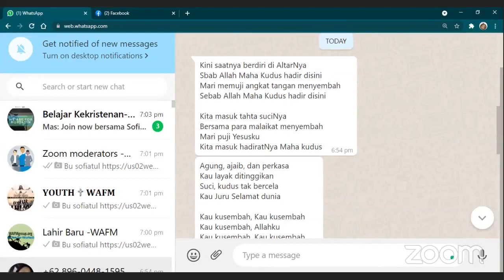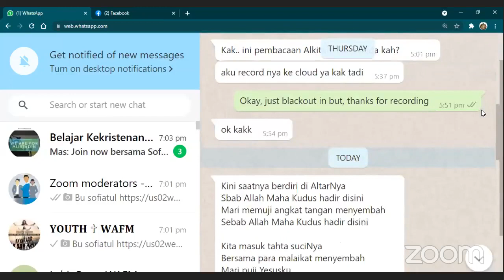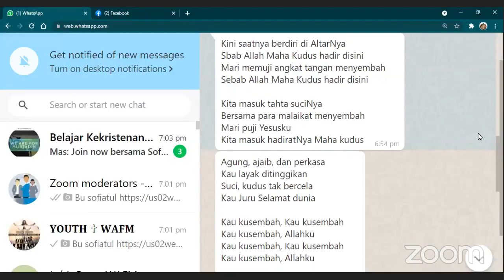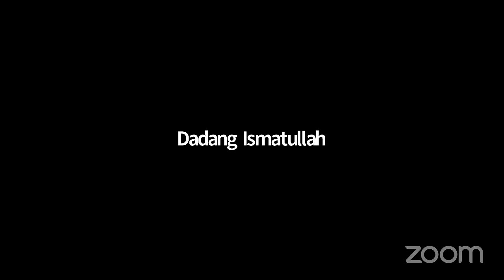Murtadin menemukan jati diri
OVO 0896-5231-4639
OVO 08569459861